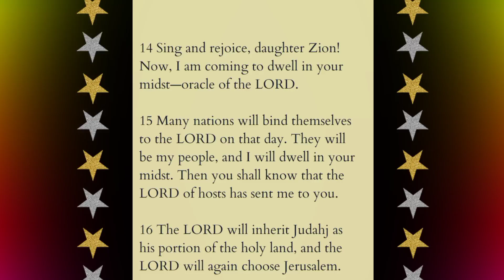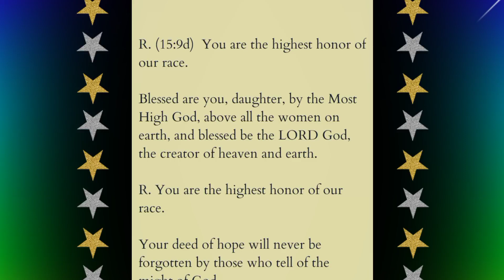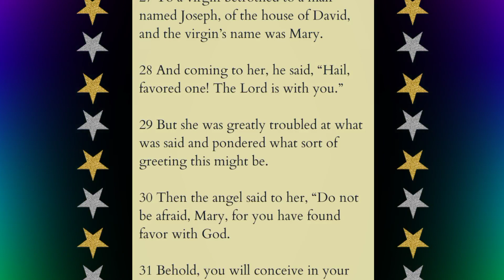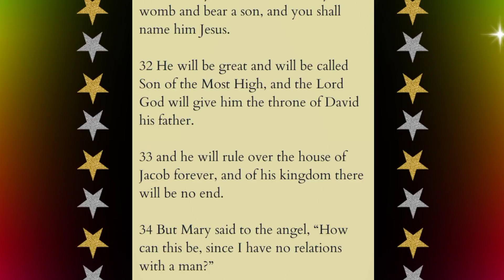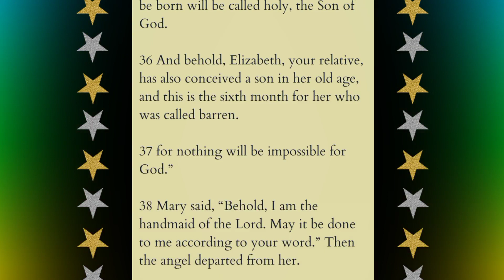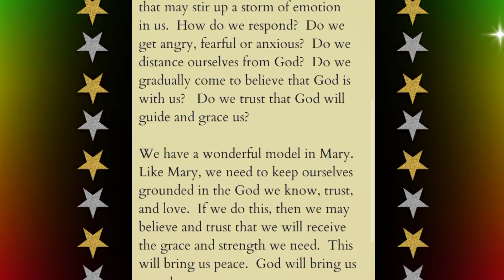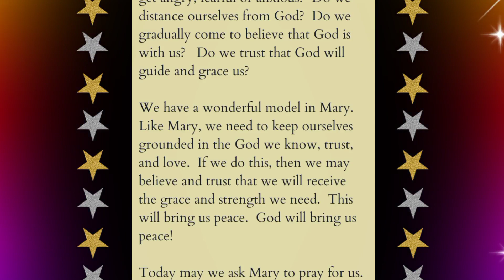December 12, 2022 Reading the Readings and Reflection